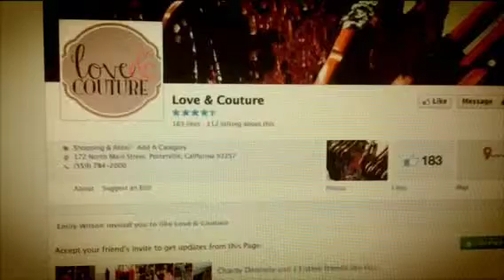Love & Couture coming soon!